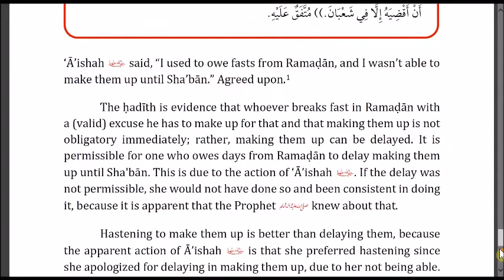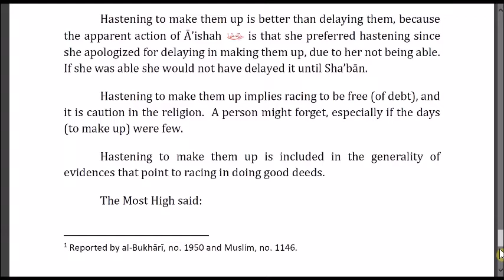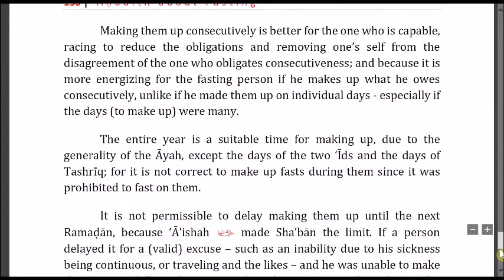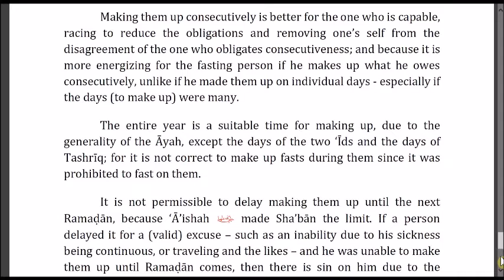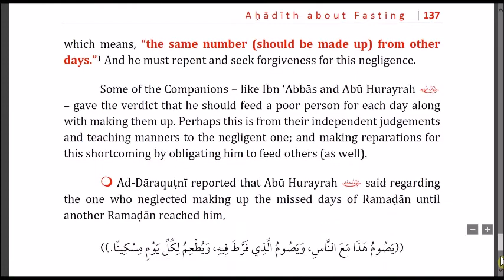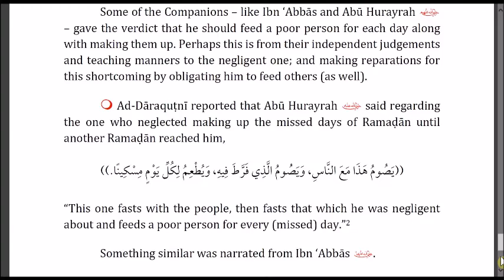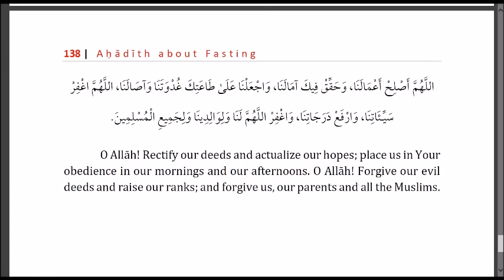What's After Ramadan - Hadith 3 - Regarding Making Up Missed Days of Ramadan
Audio Book about Ramadan and Fasting